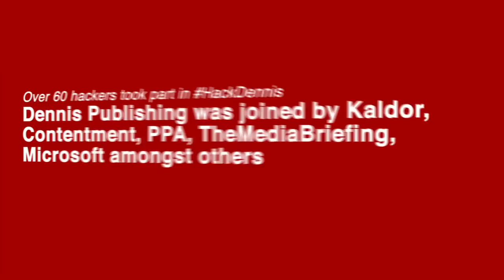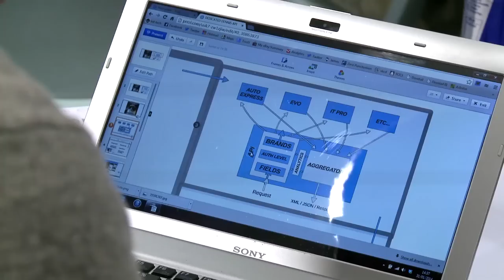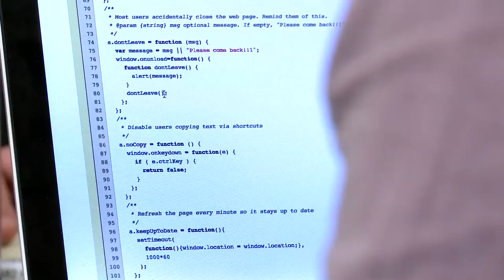Hackday 2014 at Dennis Publishing: discover new ideas & innovations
Dennis Publishing, one of the UK's leading media companies, hosted its first hackday on 31st January 2014 in London.

Dennis Hack Day subject: If Google bought Dennis, what mobile products would it launch from our brands for a mobile audience?

Judging criteria:
Creativity and innovation
Commercial value and practicality
Brand synergy
Grow the audience and reach
Wow factor and desirability